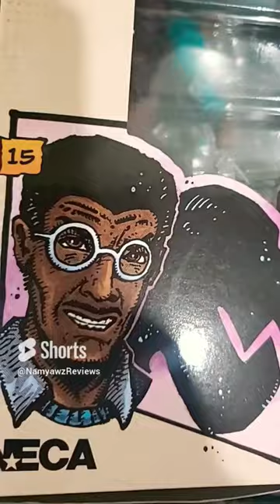Baxter Stockman NECA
Baxter Stockman NECA Teenage Mutant Ninja Turtles